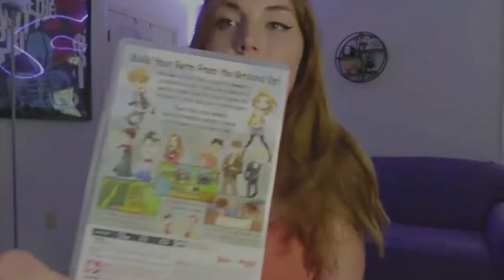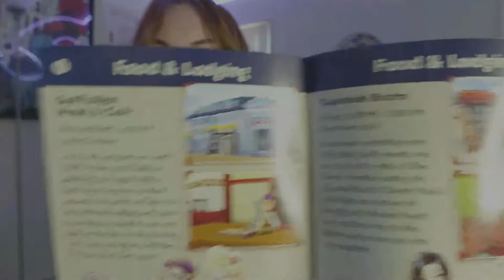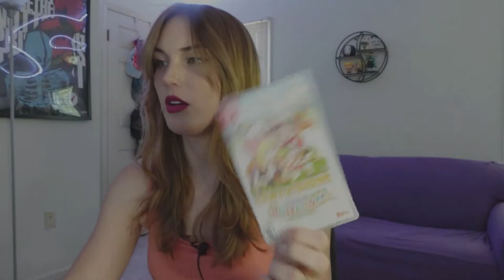My Nintendo Switch Game Collection | Physical | 2022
Hi & thanks for checking out my video
In this one I share which Nintendo switch games I own in the physical game card versions!
Let me know what you thought of this video! I can do a video on what games I have digitally as well!

My instagram is @mintendo.gaming

TAGS AND KEYWORDS:
rune factory 5 switch
harvest moon switch
story of seasons switch
rune factory 4 switch
2022 physical game collection
physical switch games
my switch game collection
Cozy switch game collection